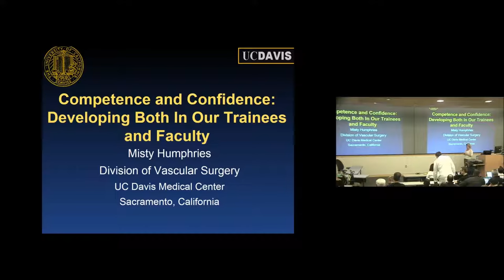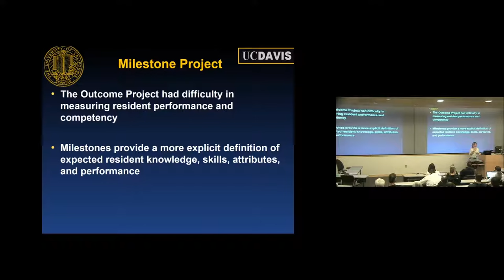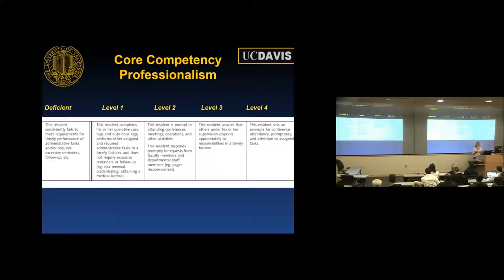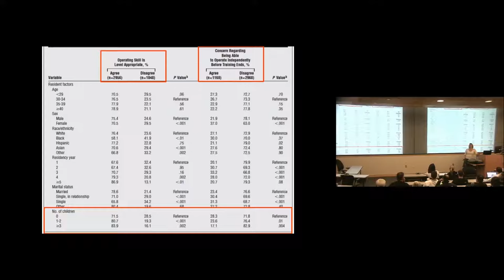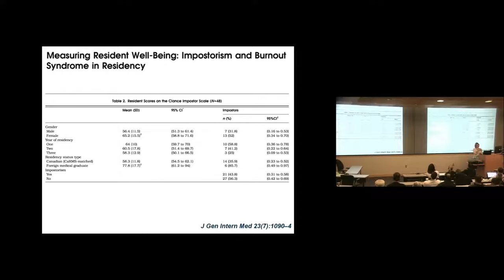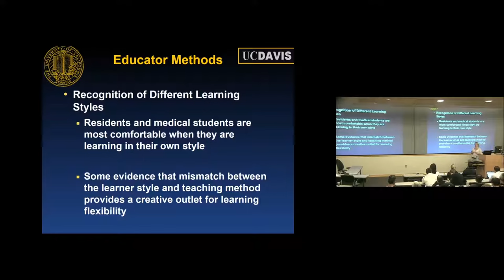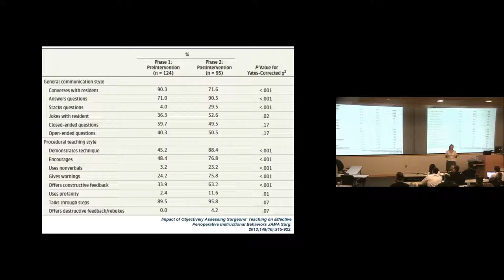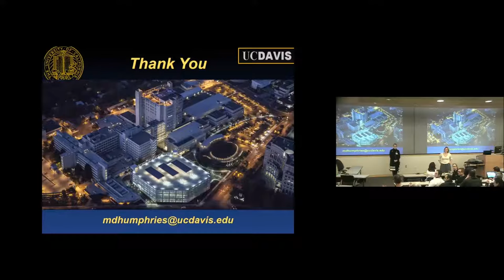Competence & Confidence: Developing Both In Our Trainees and Faculty - Misty D. Humphries, M.D.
Department of Surgery Grand Rounds, 12/20/2016
Speaker: Misty D. Humphries, M.D., M.A.S., R.P.V.I., F.A.C.S.
Disvion of Vascular and Endovascular Surgery
Department of Surgery
UC Davis Health